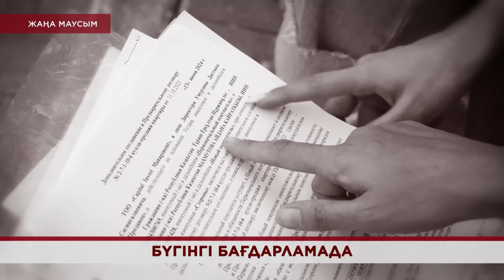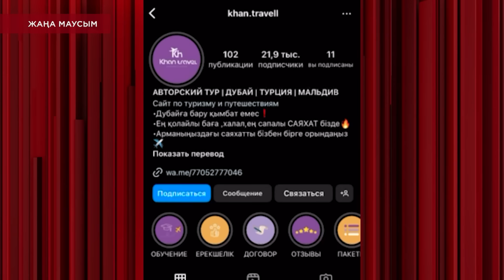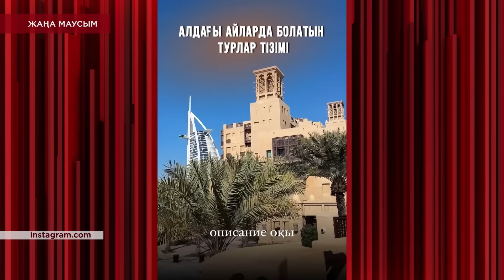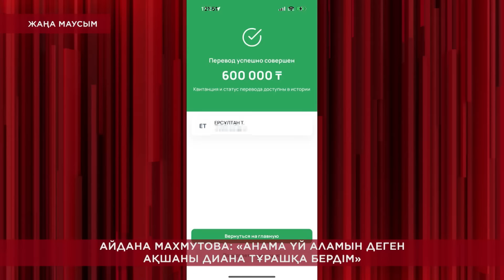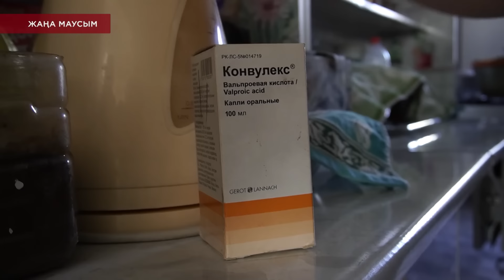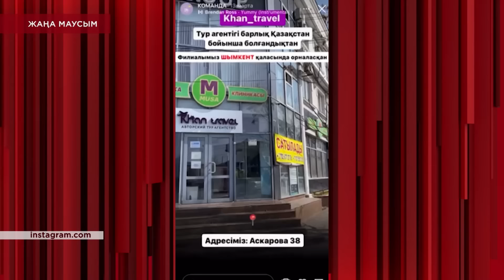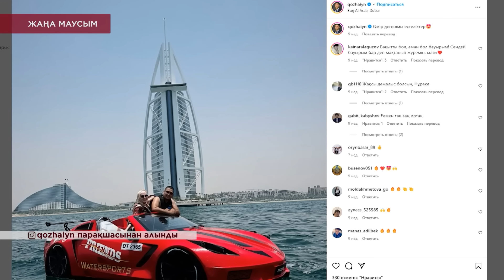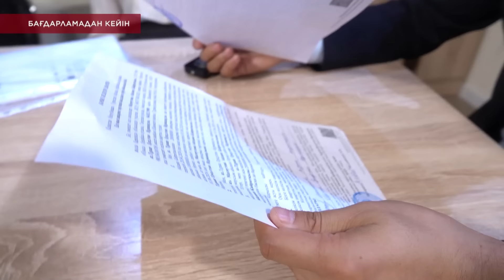ТҮКСІЗ ҚАЛҒАН ТУРИСТЕР / KOREMIZ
«Шетел де жоқ, ақша да жоқ»

Шартарапты шарлаймыз деп шарасыз қалдық деген бір топ турист “Көремізден” көмек сұрайды. Айтуларынша, атағы жер жарған компаниядан тур алып, шетелге бармақ түгілі, қаражатын да қайтара алмаған. Тіпті алданғандардың арасында шетел азаматтары да бар. Онымен қоса атақты туристік агенттіктің басшысы Диана Тұрашқа инвестор боламын деп миллиондаған қаражат құйғандардың да саны аз емес. Бәрі дерлік, келіншекке берген ақшамызды қайтара алмай жүрміз дейді…

- Үстінен іс қозғалған тур.агенттіктің басшысы шын мәнінде кім?
- Малайзияда жүрген бизнесвумен алданғандардың ақшасын қайтара ма?
- Агенттікті жарнамалаған танымал адамдардың шындығы қандай?